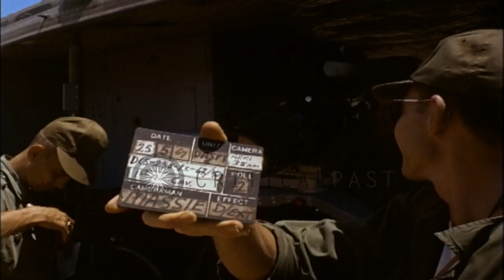Soldiers with M-16 rifle guard a bridge and a civilian truck crosses the bridge i...HD Stock Footage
Soldiers with M-16 rifle guard a bridge and a civilian truck crosses the bridge in Anh Khe, South Vietnam

The US 1st Cavalry Division bases and camps in Anh Khe, South Vietnam. Soldiers with guns guard a bridge. Soldiers clean M-16 rifle. A civilian truck crosses the bridge. A soldier with a M-16 rifle on the bridge. A soldier writes on a paper. Location: Anh Khe South Vietnam. Date: May 25, 1967.

57,000+ broadcast-quality historic clips for immediate download.